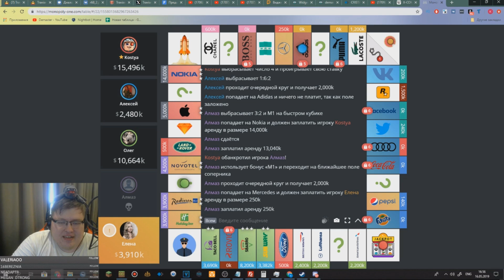ЖИЗНЬ НЕ ЗОМБИ СЕЗОН 2 #4! ЛИНУ НЕ СПАСТИ? | Minecraft